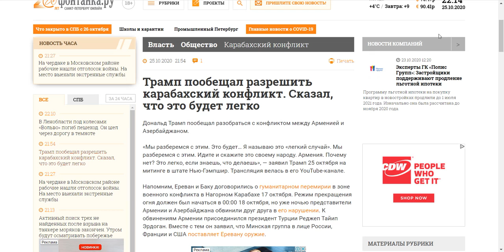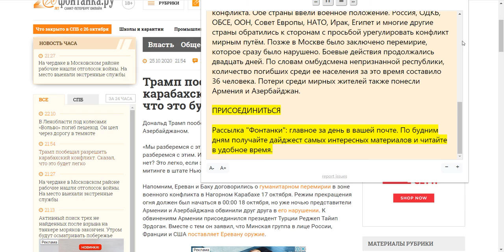Трамп пообещал разрешить карабахский конфликт Сказал, что это будет легко - 3:21 PM 10/25/2020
Трамп пообещал разрешить карабахский конфликт  Сказал, что это будет легко